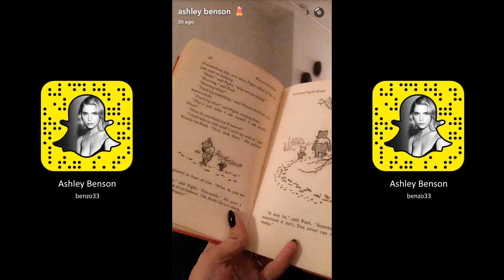Ashley Benson ► Snapchat Story ◄ November 26th 2016